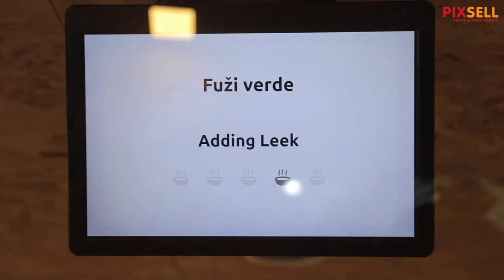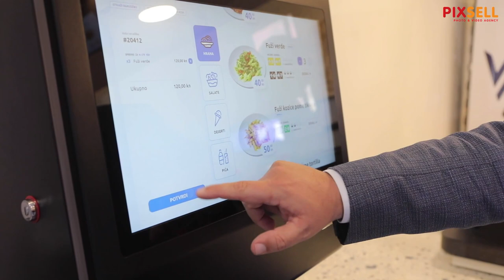Otvoren prvi robotski restoran u Hrvatskoj Bots&Pots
U Zagrebu je otvoren prvi robotski restoran u Hrvatskoj Bots&Pots. Vlasnik restorana je Hrvoje Bujas.

VIDEO: Tomislav Miletić/PIXSELL
Photo gallery: